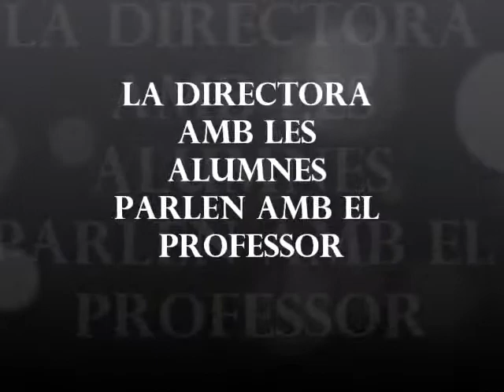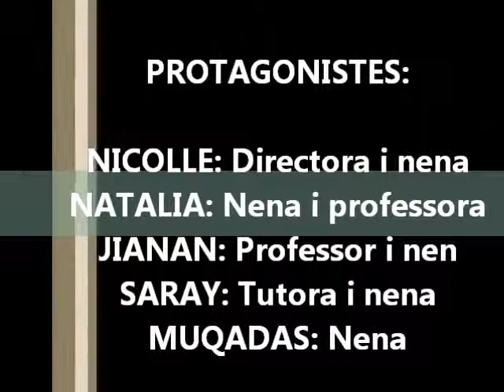Curs 2012 - 2013. Curtmetratge: El professor d'Educació Física (5è)